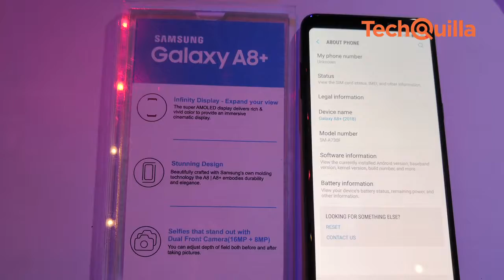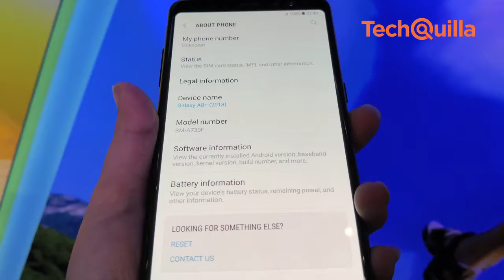Samsung Galaxy A8+ launched for Rs 32,990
With an aim to make a dent in the market share of Chinese brands in the Rs30,000-40,000 segment, Samsung India on Wednesday launched Galaxy A8+ smartphone with flagship features for Rs 32,990.